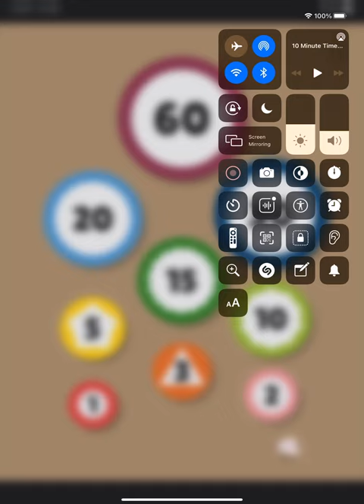Mouse timer 10 minutes ( with music)